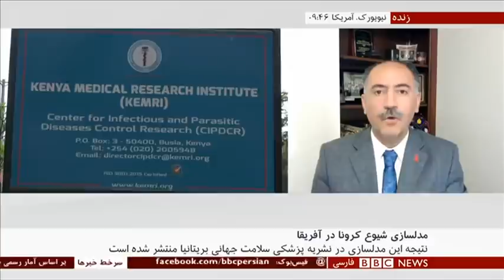اخبار ساعت شش عصر- جمعه ۲۶ اردیبهشت